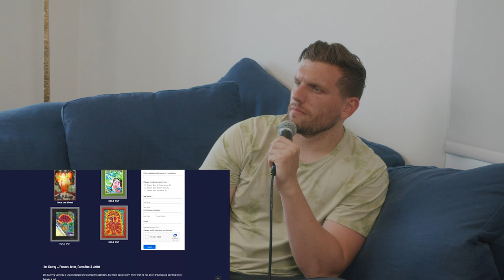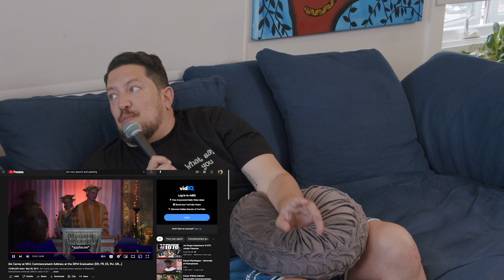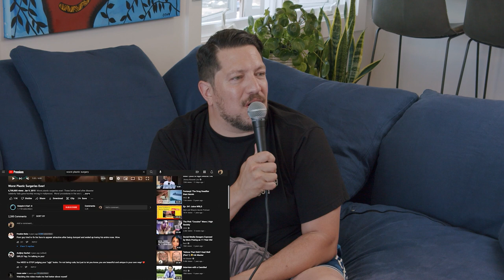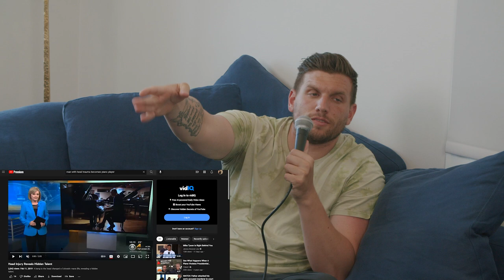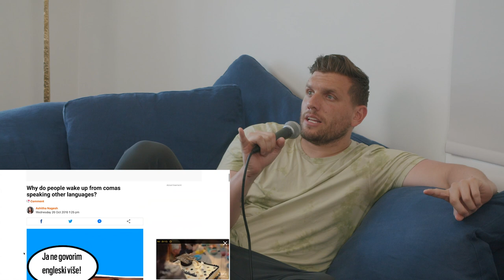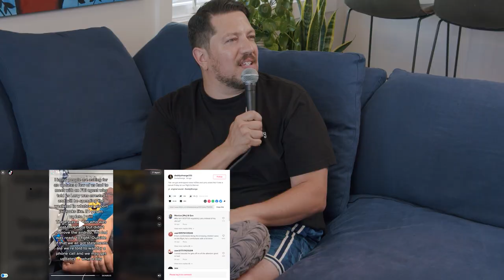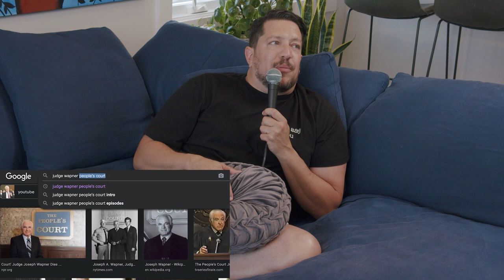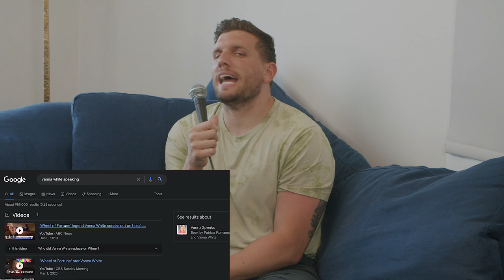Botched Plastic Surgeries | Sal Vulcano & Chris Distefano Present: Hey Babe! | EP 85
This week the babes are back in studio! What was your best moment of the last week? Does Joe DeRosa have hair? Sal got asked to host Ric Flair's roast. A crazy War Lord has taken over the world what do you do? SHOUT OUT THE BRONX! Ric Flair's life is INSANE! He was adopted on the black market and even struck by lightning. The babes play ALIVE OR DEAD. Jim Carrey is creating art now. Should the babes get botox?! Botched Plastic Surgery is scary as f. Organ Transplants are interesting. Do your cells have memories? Acquired savant syndrome is one of the strangest mysteries of the human brain. Sal goes castle hopping in Whales. A man airdrops his privates to a full flight of people. A rapper gets arrest and flees on a Jetski. Judge Judy is the queen of the world!! HEY BABE!

Be sure to support our clips pages! 👉 @HeyBabepod

00:00 Intro Babe
2:08 Fresh Cut
5:20 Best Times in Vancouver
7:44 Ric Flair Roast
16:17  Jim Carey the Artist
20:25 Best Moment
22:45 Babes Ads
26:36 Don’t Botox Babe
32:44 Elon Musk Before and After
34:18 Unexplained Transplants
37:48 Ads Babes
39:10 Beautiful Disaster
42:32 Whales Cute Castles
45:46 Surprise PeePee Airdrop
50:46 SpotemGottem
53:00 People’s Court
55:46 Judge Judy Should Do What She Wants
01:00:01 Vanna White Privilege
01:03:57 End Babe